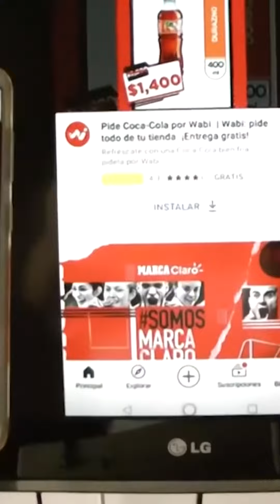Anycast: otra forma de conectar un celular al tv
Anycast, un duplicador de pantalla que cumple con la función de espejo o "mirroring" para quienes quieren hacer conexiones entre pantallas de manera inalámbrica.